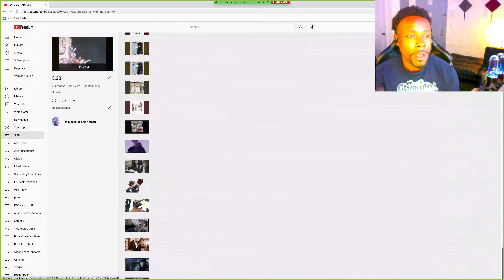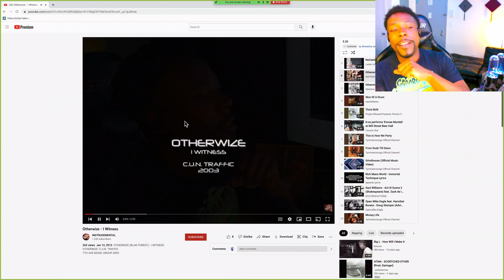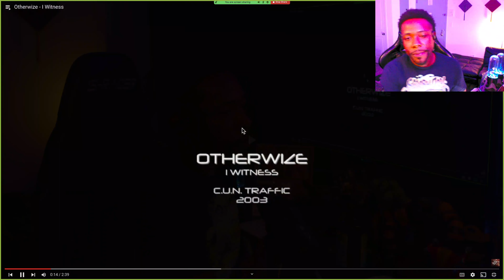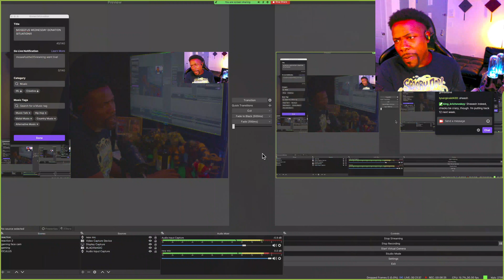"i thought this what hip -hop is supposed to be" OTHERWIZE - I WITNESS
Moseefus the20viewking reacts to Otherwize.
I Witness is a song from Otherwizes aka blak forest in 2003